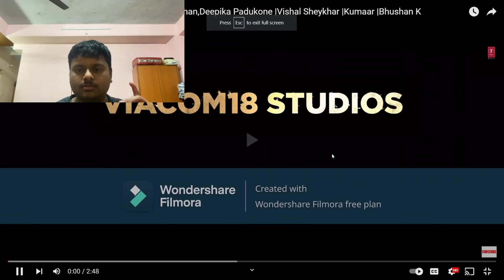TAMIL LAD REACTS TO FIGHTER: Sher Khul Gaye (Song) | Hrithik Roshan,Deepika Padukone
THIS IS MY REACTION AND HOPE YOU ENJOY